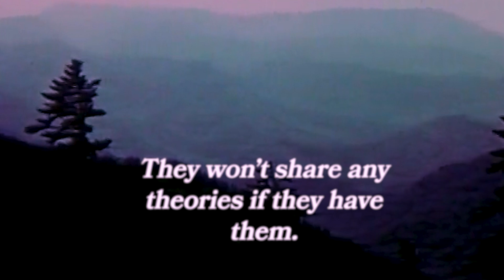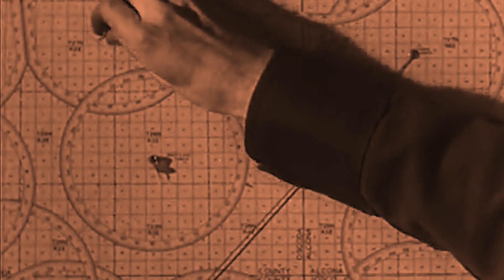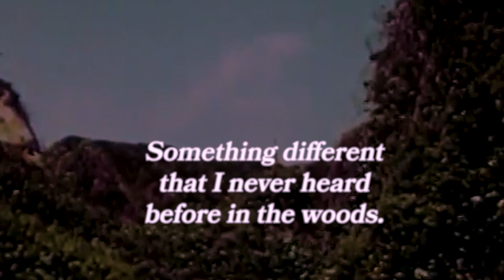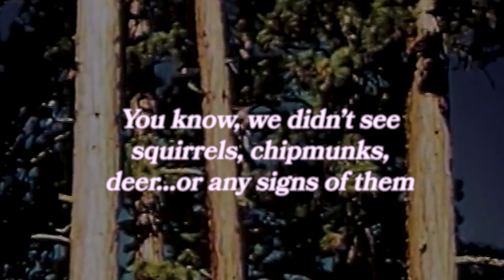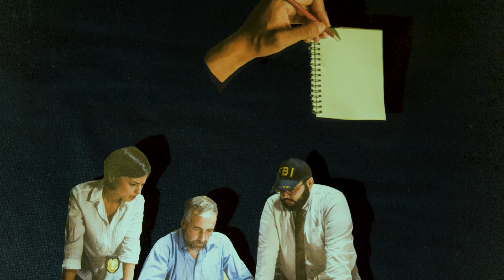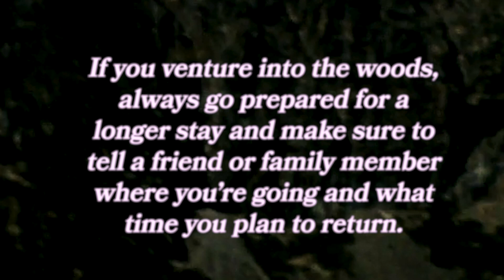The Missing Hunter & The Noise Heard Deep in the Woods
In November of 2015, Tom Messick embarked on what was supposed to be a routine hunting trip with with friends in Lake George Wild Forest. He was never seen again, and the events that followed his disappearance left more questions than answers. Join Mei and Carolina as they discuss the bizarre details of Tom’s vanishing in this first installment of Forest Phenomenon.

MUSIC
Nail Biting Moment_Main
Licensed via Warner Chappell Production Music Inc.
Hall Of Mirrors_60
Move On_29 Sec
They Disappear MCM_60 Second Alternative Instrumental
They Disappear MCM_Mix Instrumental (1)

Pheasant / Duck Hunting in Rural Tennessee
Jennava Laska/Getty Images